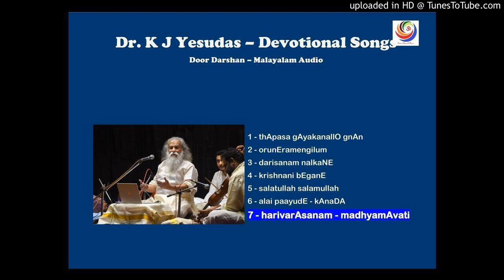07-harivarAsanam-madhyamAvati - Dr. K J Yesudas